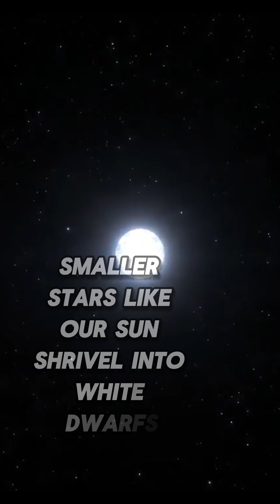The Phoenix in the Void: 10 Billion Years From Now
Imagine a starless void. This is the universe in 10 billion years. But even in the darkness, there is life—a "phoenix rising from the ashes" as dead stars collide. Could life adapt to this fading cosmos? What would they wonder, gazing at a darkening sky that once held Earth?